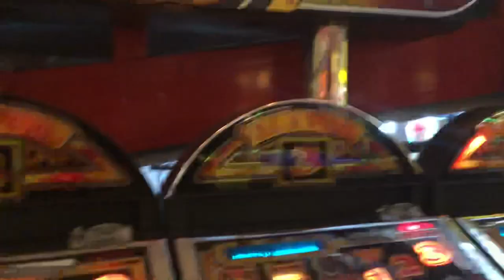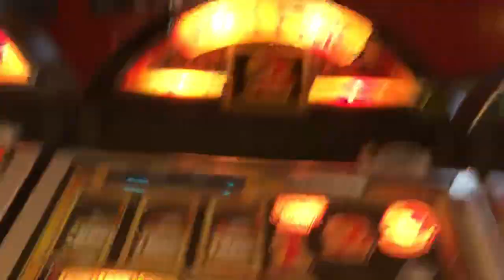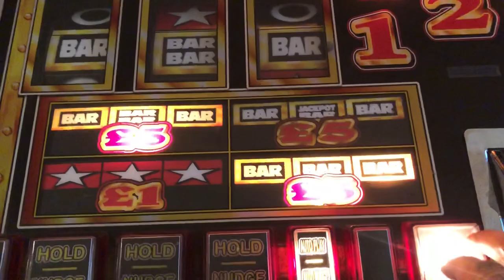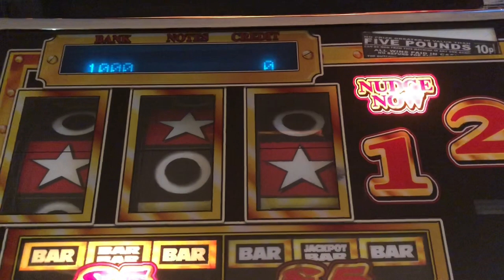Player 2 Bullion Bars Arena At The Grand Pier WSM